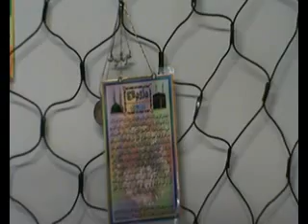مسجد الکرم کریلہ کوروپی=2013-06-15=pt2